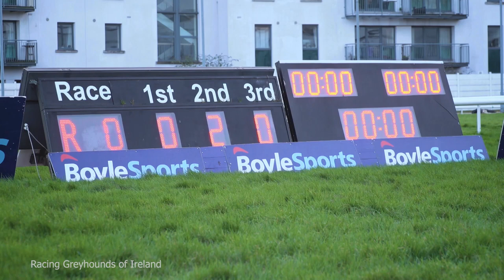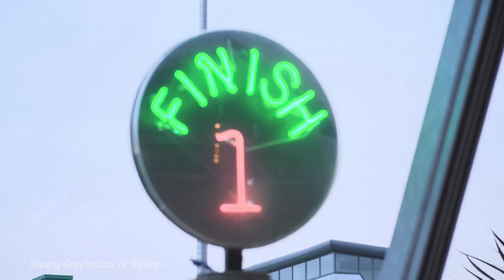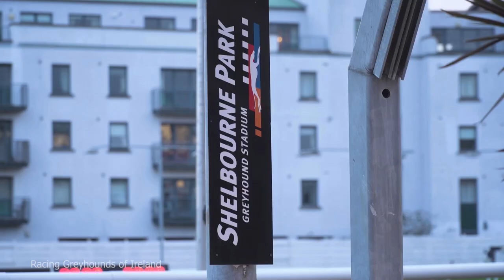Setting the Record Straight | BehindTheTrack Part 7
In part 7 of BehindTheTrack series, we meet Damian Matthews - Chairman of the Irish Greyhound Owners and Breeders Association. Damian Matthews speaks out against the negative campaign against the sport of greyhound racing.

"Greyhounds are the most regulated canines in the world".
"Owners, trainers and breeders care for their dogs and for the public to think that they don't care is a complete untruth".
"Educate yourself to the facts. If you knew exactly what was going on you wouldn't be a bit concerned".

Damian Matthews and the IGOBF are working tirelessly on behalf of every greyhound owner and breeder in Ireland to advance the welfare and integrity and to promote and defend the wonderful sport of greyhound racing.

This channel aims to promote awareness of the great lives racing greyhounds have in Ireland.